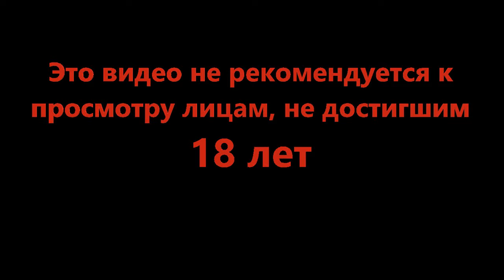Недельные ограничения - Mini Motorways #20